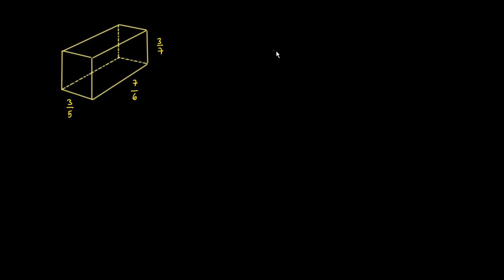Volume d'un pavé dont les dimensions sont des fractions